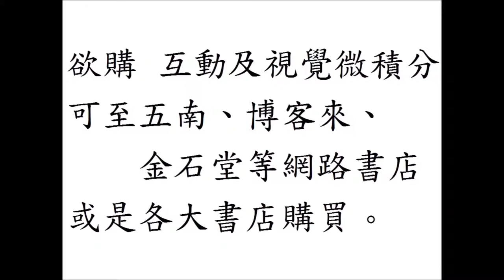互動及視覺微積分 Interactive and Visual Calculus：x^2的微分